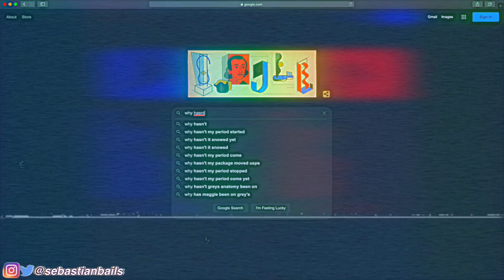Why I Left Youtube... Finally Coming Out & Telling The Truth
Why I Left Youtube... Finally, Coming Out & Telling The Truth // Get CapCut Now

I've been gone for almost a year and it's time I be open and honest and explain everything.  this was not easy for me and by no means a joke. you can't keep secrets forever... being this open and honest with you all has really lifted a big weight off my shoulders. I love you all and can't thank you enough for your support ❤️

DON'T FORGET TO 👍 THIS VIDEO, RING THE 🔔 TO GET NOTIFIED EVERY TIME I POST!